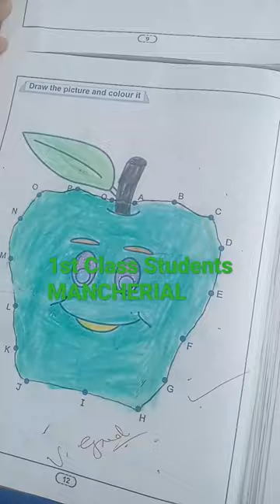SUFFAH CONVENT STUDENTS